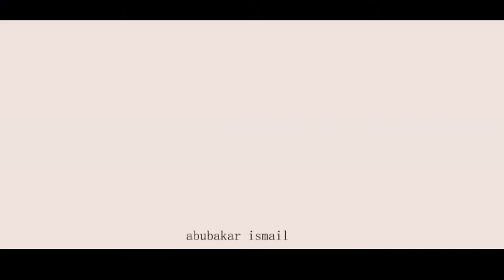The Top10 Most Dangerous Animals in the World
dangerous_animals
top_10
Beautiful_animals
humans_are most dangrerous animals of world
world's lifestyle